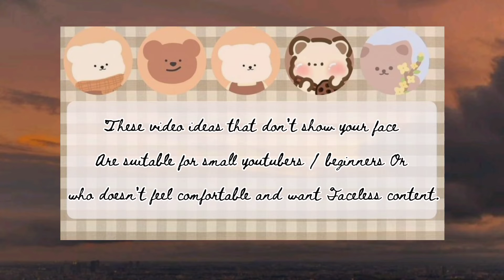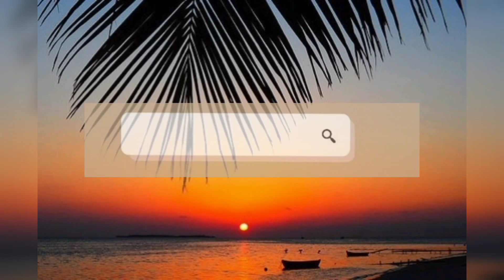10+ Youtube Video Ideas You Can Use To Start Building Your Channel Without Showing Your Face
Hello everyone in this video i will be sharing 10+ youtube video ideas without showing your face. Hope it will help you to start your own channel in 2022 without showing your face .
♡Music
Fairway- time of the day (ft.chloe)